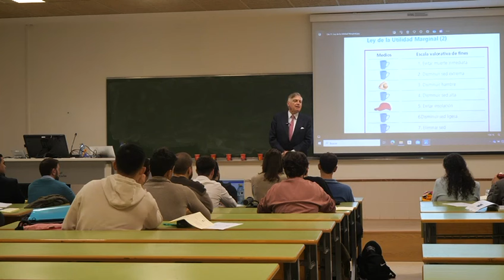Huerta de Soto responde en clase improvisadamente a una pregunta sobre el desastre de Valencia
El profesor Huerta de Soto responde en clase improvisadamente  a una pregunta sobre el desastre de Valencia